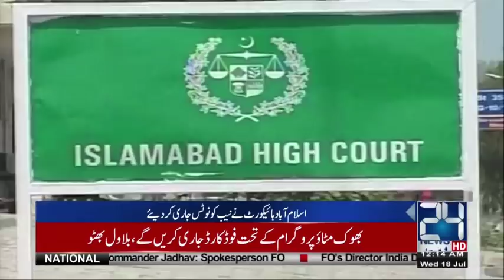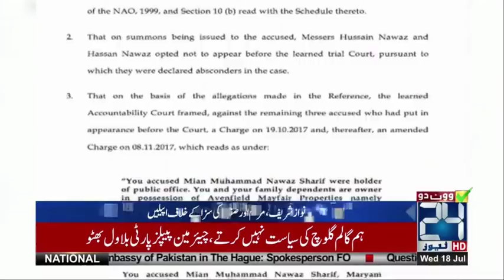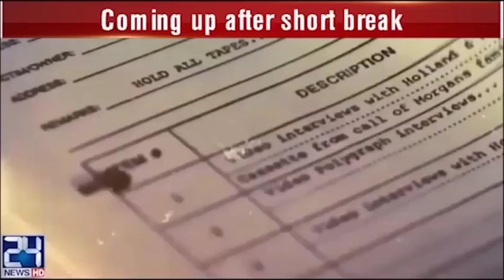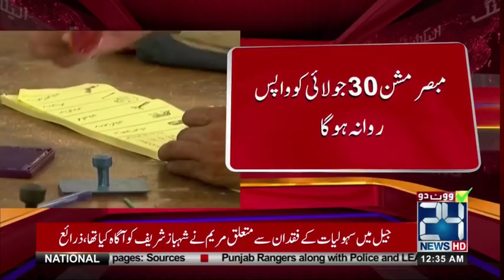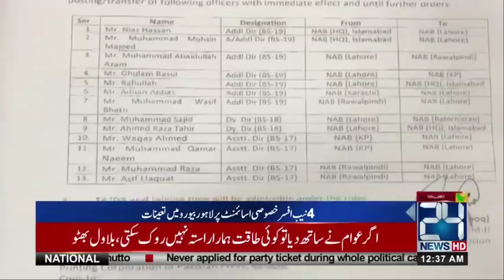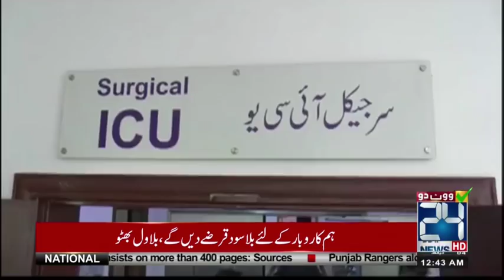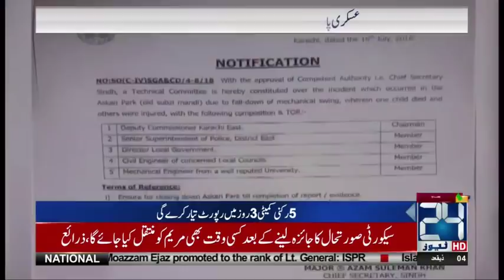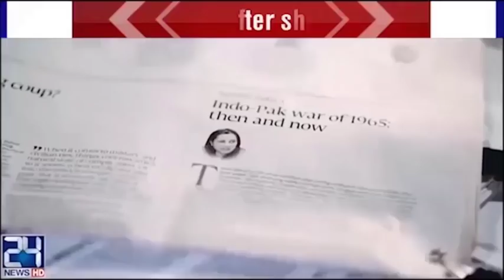News Bulletin | 12:00 AM | 18 July 2018 | 24 News HD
24 News HD is one of the leading news channels of Pakistan bringing you the latest current affairs from Pakistan and around the world.

Nawaz Sharif landed in lahore , Nawaz Sharif arrested , PML N supporters arrested , Nawaz Sharif at Lahore Airport